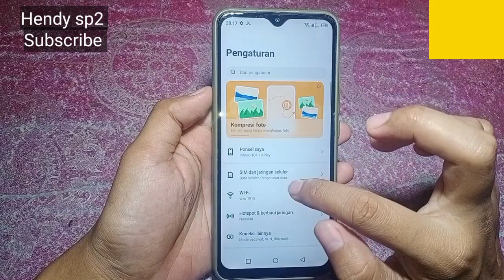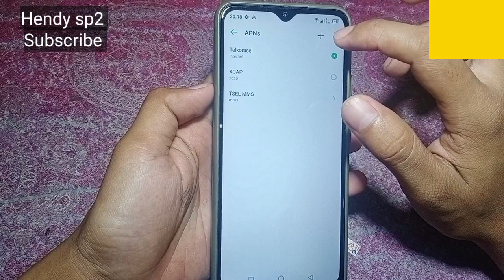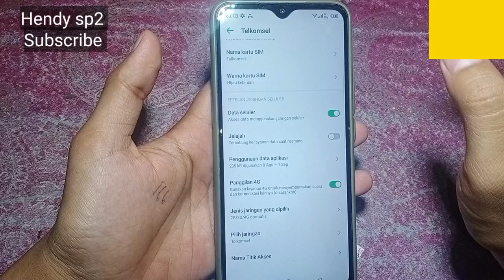CARA MENGATASI INFINIX HOT 10 PLAY TIDAK BISA BUKA FACEBOOK LITE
Facebook lite infinix hot 10 play tidak bisa di buka